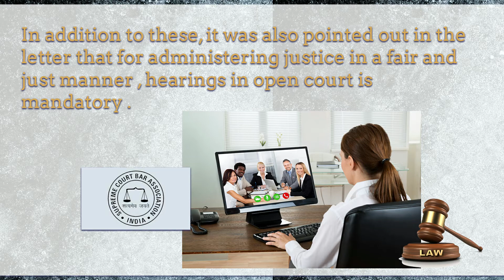PATHLEGAL NEWS:Supreme Court Bar Association Requested For Hearings In Open Court After Lockdown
Supreme Court Bar Association Requested For Hearings In Open Court After Lockdown
The Supreme Court Bar Association (SCBA) has urged the Chief Justice of India that open court hearings should be restored at the earliest once the ongoing Covid-19 lockdown is lifted.